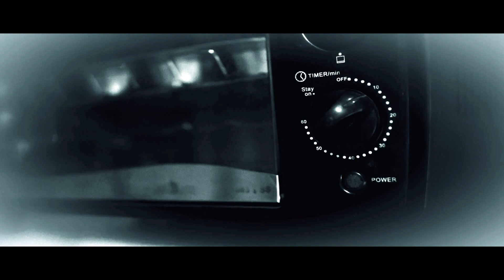RE-IGNITE YOUR HOPE (Lajupu Küyiqü Kitheni) || SÜMI NAGA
Hello, the purpose of this video is to inspire today’s generation and help them to further re-ignite their hope and purpose.
We hope you enjoy watching it as much as we enjoyed creating it.

Presented by YOUTH MINISTRY, KHEHOKHU VILLAGE BAPTIST CHURCH